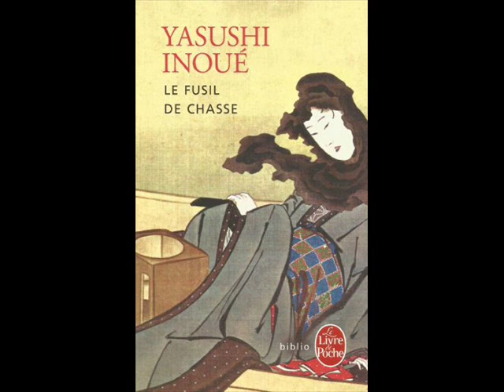Le Fusil de chasse, de Yasushi Inoue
Vous pouvez lire la chronique sur le blog à cette adresse